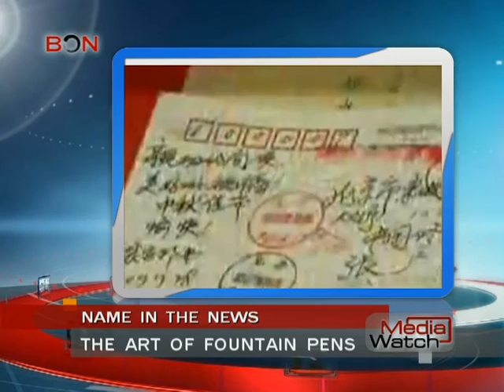The art of fountain pens - Media Watch - May 5th.,2013 - BONTV China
BON,China,News,The art of fountain pens